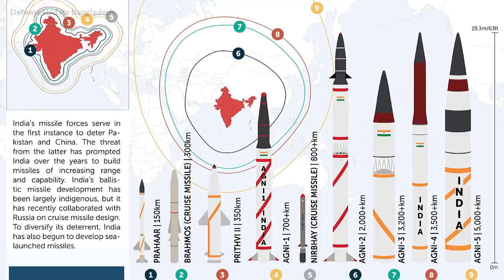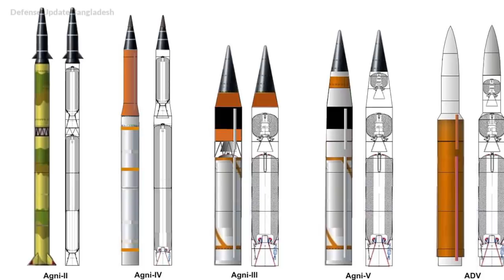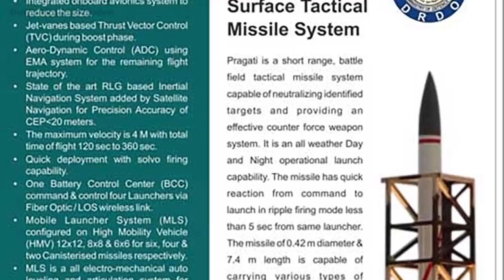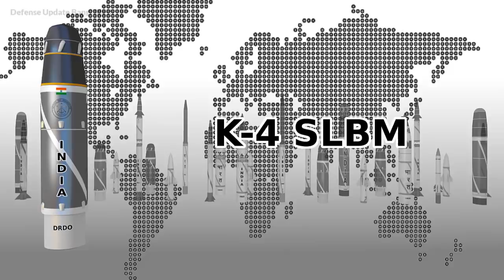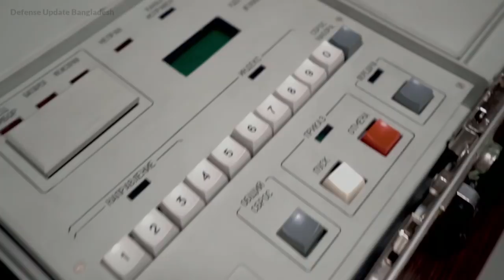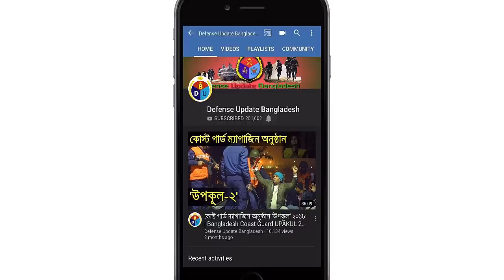ভারতের মিসাইল ভাণ্ডার | Indian Missile Inventory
Indian military has a broad missile development program as well as purchased various missiles from abroad. India’s missile arsenal serves several purposes in New Delhi’s defense strategy. Fundamentally, its ballistic missile arsenal is a means to deliver nuclear weapons to deter both Pakistan and China. The latter requirement has pushed India to develop longer range missiles and to diversify its delivery platforms beyond mobile land-based missiles. To this end, India is developing ship- and sub-launched ballistic missiles, and has collaborated with Russia on cruise missile development.

Ostensibly these developments are all to support India’s minimum deterrence doctrine, but as their missile arsenal develops, doubts grow about how firmly they will hew to that doctrine. In particular, the developments of both canisters launched missiles, which can be fired much more quickly, and MIRV technology, which was often considered a first strike technology during the Cold War, have raised questions about the future trajectory of New Delhi’s posture. Still there is little discussion in India about abandoning its declared no-first-use doctrine, and many of these moves can be thought of as responses to developments in the Chinese arsenal.

The Agni-I, Agni-II and Agni-III missiles were developed under the Integrated Guided Missile Development Program. The Defence Research and Development Organization (DRDO) formally announced the successful completion of the IGMDP after the third test of Agni-III on 7 May 2008.

Here, in this video, we showed the list of Indian military’s missile inventory.